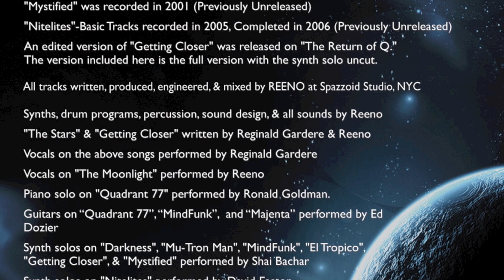QUADRANT 77 (Featuring Udi Levy) "Slow Burn" (snippet)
The "ballad" from the "QUADRANT 77 (Featuring Udi Levy)" album...and one of my favorites on it.